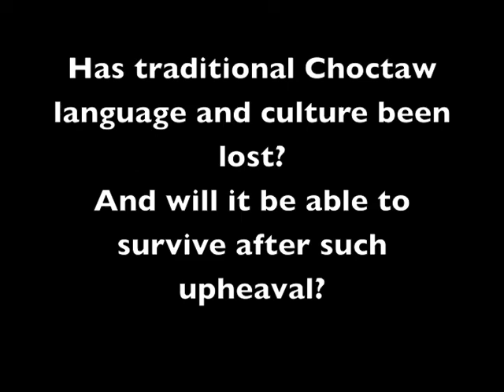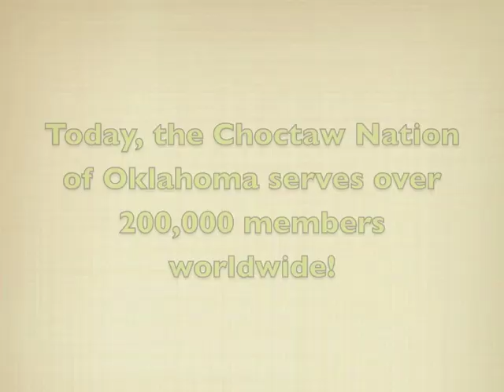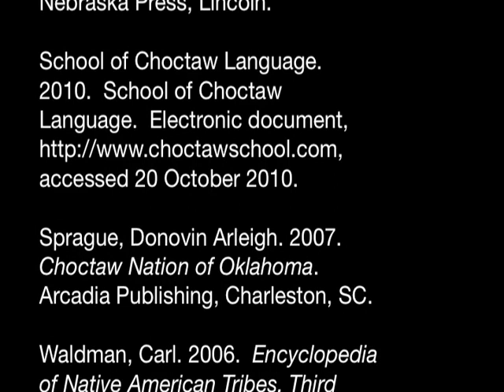Choctaw Revitalization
This is a short video highlighting the language and cultural revitalization efforts of the Choctaw Nation of Oklahoma.  This video was created for the ANTH 317 North American Indian Cultures class during the Fall 2010 semester at the University of South Carolina.